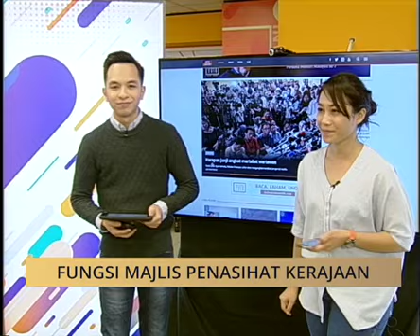Fungsi Majlis Penasihat kerajaan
Sejauh mana perana Majlis Penasihat Kabinet.